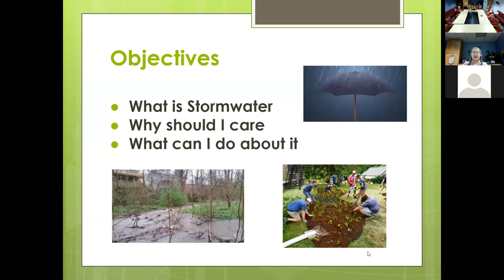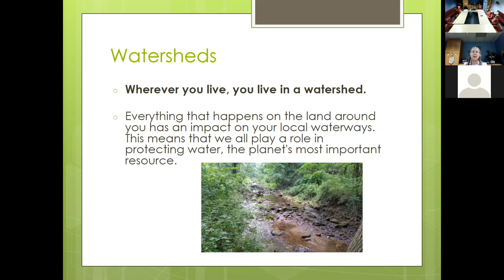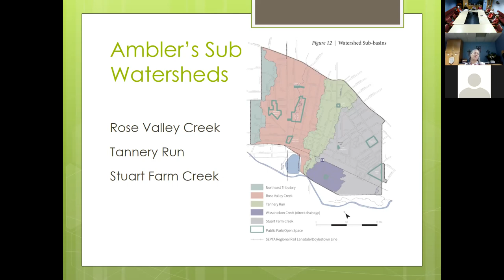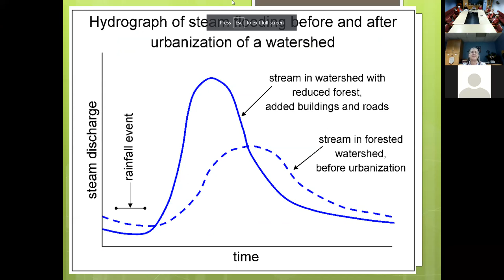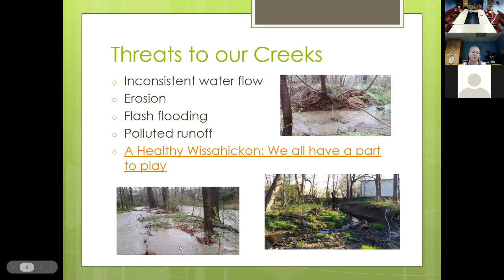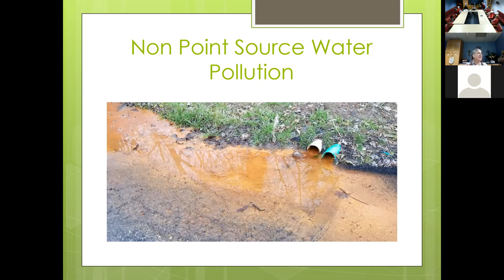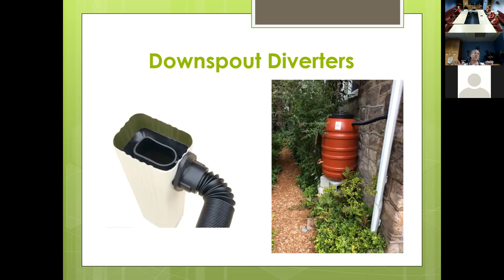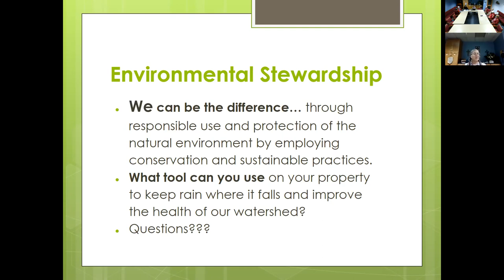Adult Forum: Water Stewards and Storm Management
UDLC's Adult Faith Forum October 31, 2021: Water Stewards and Storm Management.